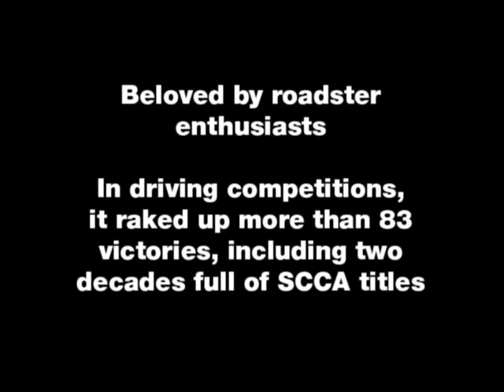AJRL 390 Movie #1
First movie made for AJRL 390.